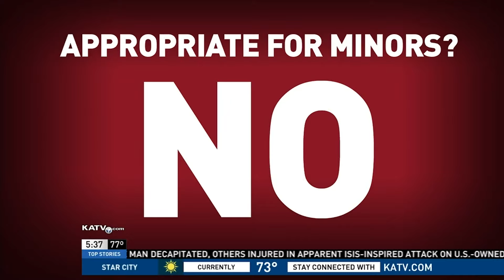Channel 7 Gamer Guide - Episode 1! - Witcher 3 & Lego: Jurassic Park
It's the Channel 7 Gamer Guide with Matt Barnette! This week - The Witcher: Wild Hunt and Lego: Jurassic Park. Are they fun? Are they worth it? Most importantly, are they appropriate for your kids? Matt has the answers!